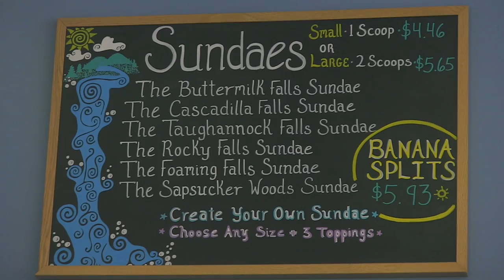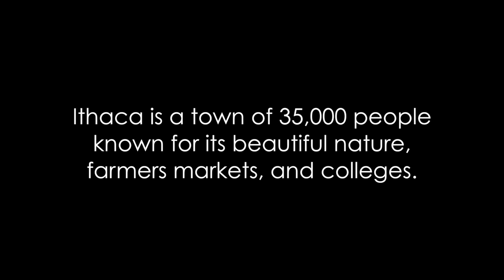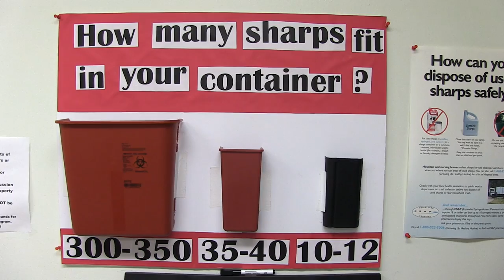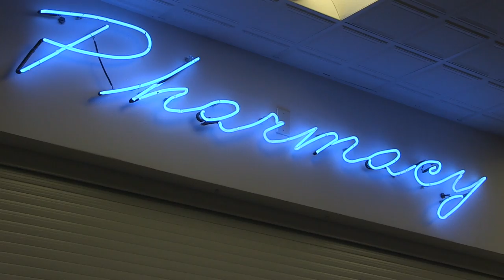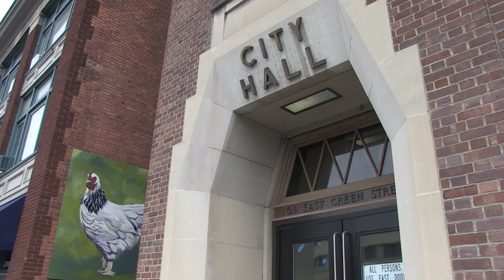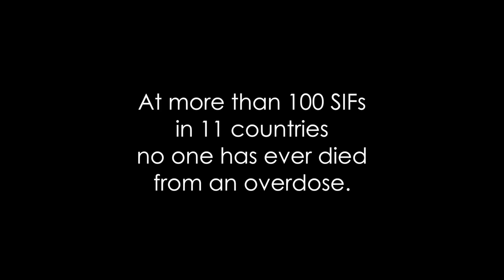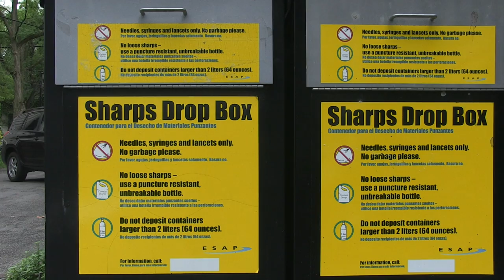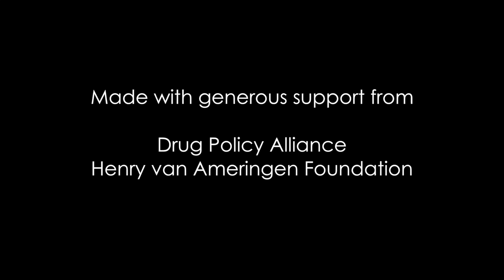The Caring Community: Ithaca and the Movement for Supervised Injection Facilities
In 2016, the small city of Ithaca, New York made national news when its mayor and district attorney became the first senior elected officials in the United States to endorse opening a supervised injection facility (SIF) as part of a broad drug policy reorientation. This bold move not only raised the profile of advocacy for SIFs around the country, but started a conversation about the need for safer drug use spaces in small towns and suburban and rural communities. The Caring Community is a short documentary film that tells Ithaca’s story through the words of people who use drugs, elected and law enforcement officials, and healthcare providers.

The Caring Community was made by Taeko Frost and Matt Curtis through the nonprofit Sawbuck Films group with generous support from the Henry van Ameringen Foundation and the Drug Policy Alliance.